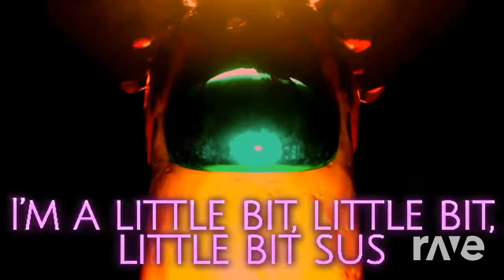Rockit Gaming X FNF OST - Red Sus Or Not (Red Sus X Ready Or Not) (VS Corrupted Spongebob)